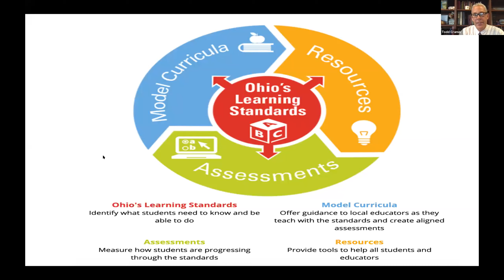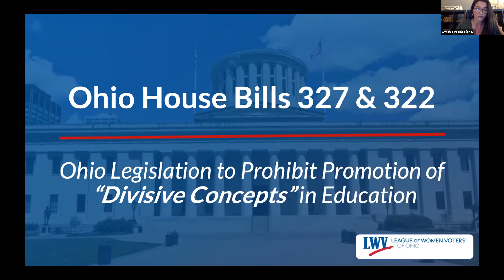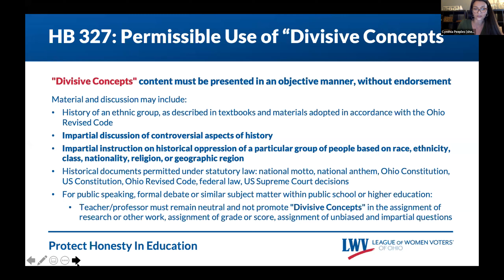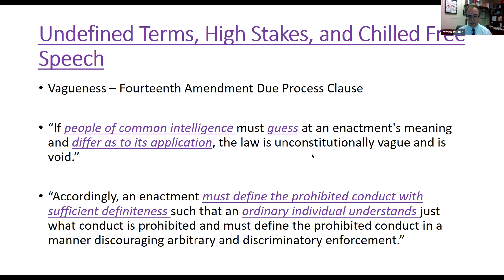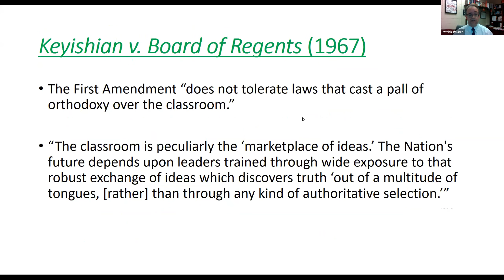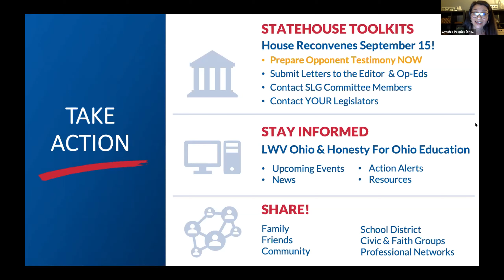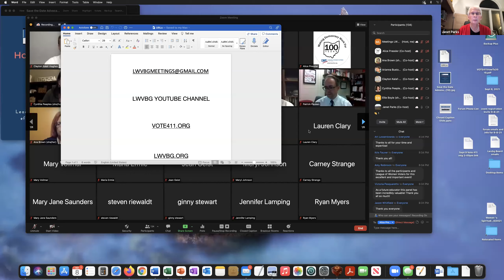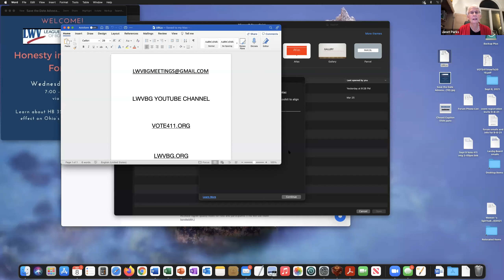Honesty In Education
Two bills are coming before the Ohio legislature, Sub HB 327 and HB 322 that could affect teaching our country’s history regarding racism, slavery, sexism and other controversial topics. Join us to learn what is currently being taught on these topics, what methods are teachers and administrators using and how students feel about their education regarding these issues.
Introduction by LWVBG President Janet Parks
Moderated by Steve Kendall
Panelists:
Ellie Boyle, BGSU Undergrad
Ana Brown, Deputy Chief of Diversity, Belonging and Multicultural Affairs, BGSU
Arianna Bustos, BGSU Undergrad
Todd Cramer, Superintendent, Maumee City Schools
Clayton Kalaf-Hughes, Teacher, Bowling Green High School
Patrick Pauken, Professor, Director School of Educational Foundations, Leadership and Policy, Vice Provost for Governance and Faculty Relations, BGSU
Cynthia Peeples, Board of Directors member, LWVO
Recorded 9/8/21